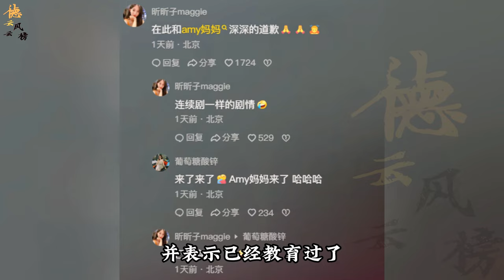【德云社】烧饼小儿子上学一个月成功拿捏女同学，网友：饼哥准备彩礼吧#烧饼